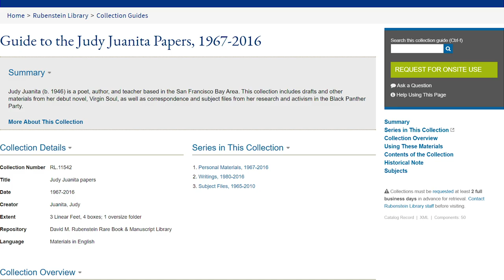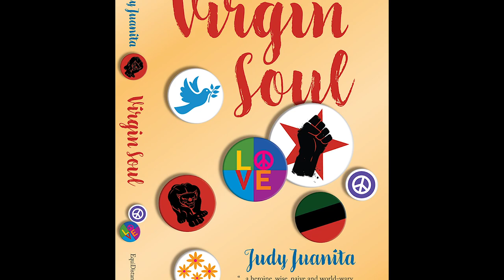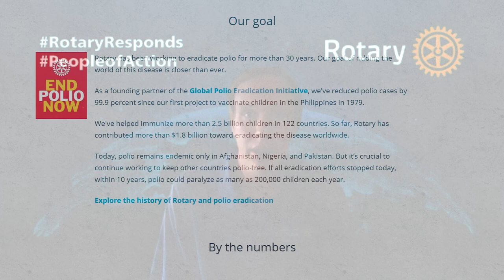The Lasting Impact of the Black Panther Party | Conversations in Oakland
This is a recording of our conversation "The Lasting Impact of the Black Panther Party" with Judy Juanita, author and former Black Panther foot solider, and Lise Pearlman, author and retired judge. In this conversation, Judy and Lise discuss the history of the Black Panther Party and how their efforts created meaningful and positive change that is still felt today. Originally recorded May 26, 2020.

Conversations in Oakland is a thought-provoking speaker series hosted monthly by the Rotary Club of Uptown Oakland. Each month this series will feature thought leaders who shape both Oakland and the ability to improve our community and ourselves.

Rotary International is a non-religious, non-political, non-governmental organization.  We do not endorse political candidates or take sides on political issues.  We do, however, seek to inform our club members and individuals in our communities regarding the general welfare of the community, the nation and the world.  These presentations are to offer fair and informed study and discussion at a club meeting for the enlightenment of our members and community in forming individual opinions.  Our Rotary club does not endorse, nor shall we express, an opinion on any political belief, issue, or public measure.

Speakers: Judy Juanita and Lise Pearlman
Judy's Books